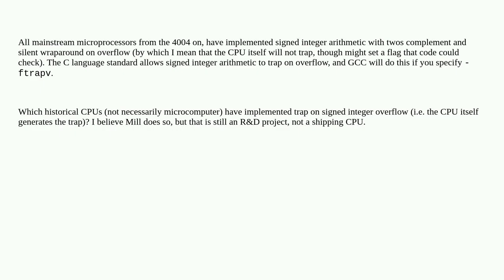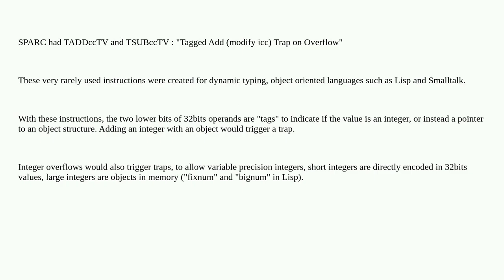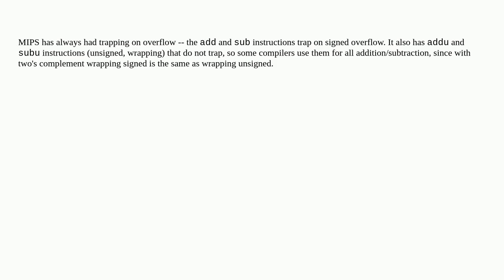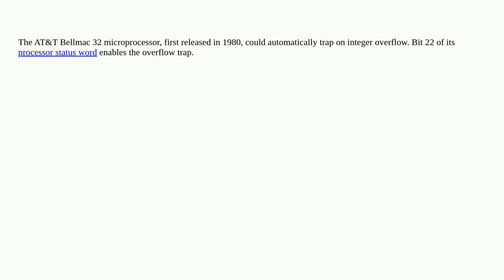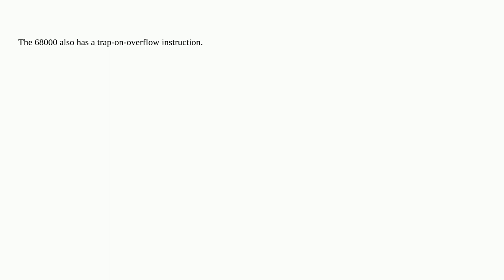Retrocomputing: Which CPUs have implemented trap on signed integer overflow?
Which CPUs have implemented trap on signed integer overflow?

A special thanks goes out to the community

  history cpu architecture